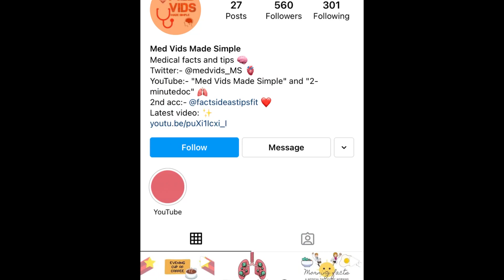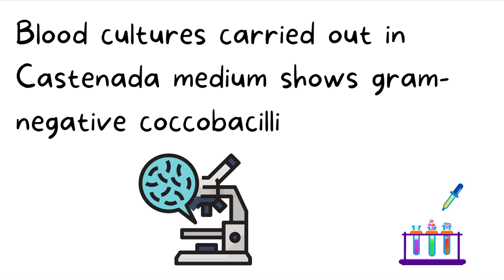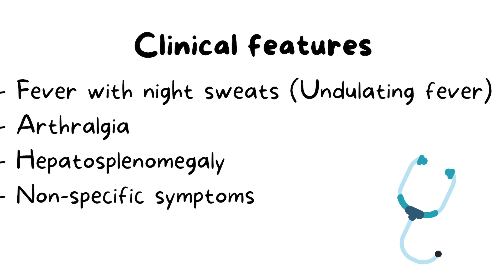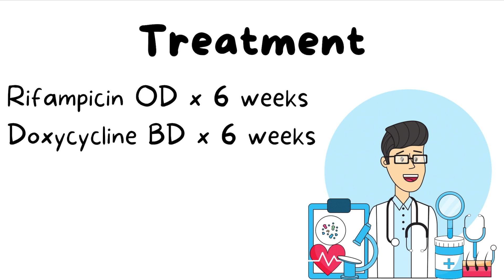Guess the diagnosis Ep.2 | Med Vids Made Simple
In today's episode of "Guess the diagnosis", I am discussing a microbiology case.
Watch the video completely to find out the answer.

Other channels videos:-
1) SIADH (Simply Pathology) - Coming soon

(Coming soon)

My iPad: 2020 Apple iPad:-
(CHEAP AND BEST MODEL, VERY SUITABLE FOR MEDICAL STUDENTS AND DOCTORS TO TAKE NOTES AND TO STUDY)

(Note: Nord VPN is used by some of the top YouTubers including PewDiePie)